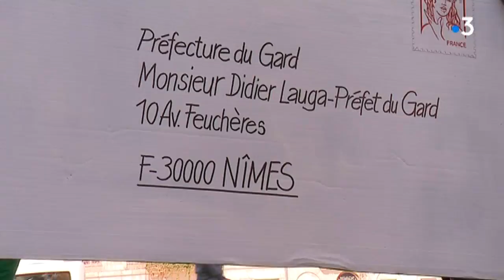Nîmes : des manifestants défilent contre le projet de la ZAC des Sablas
Près de cinquante manifestants se sont donnés rendez-vous à Nîmes pour manifester contre le projet de la future ZAC des Sablas à Montaren et Saint Médiers.